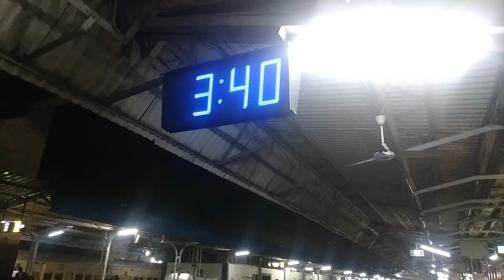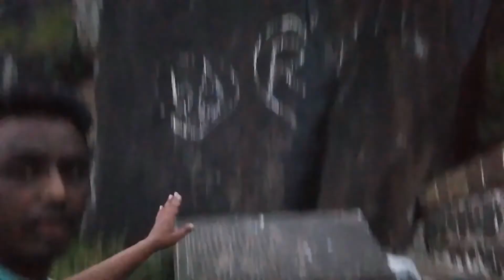Tankai Fort | किल्ले टंकाई Ankai Tankai Forts| अष्टकोनी बुरूज प्राचीन हिंदू लेणी